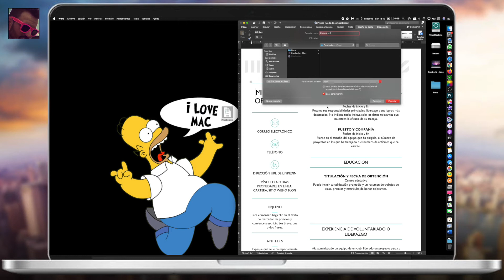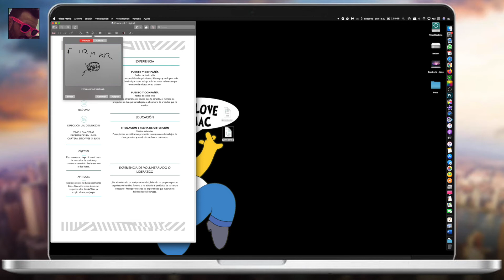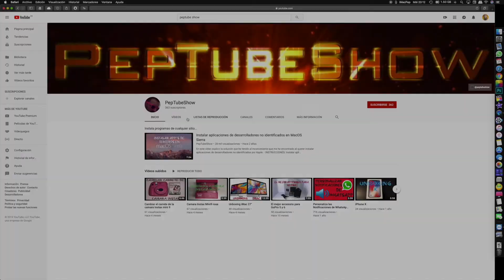Convertir archivos WORD a PDF GRATIS en MAC (Word To PDF)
Vídeotutorial de cómo convertir archivos word a PDF en cualquier MacOS